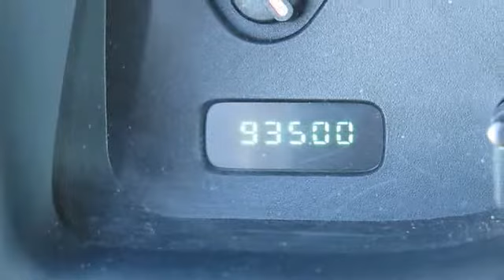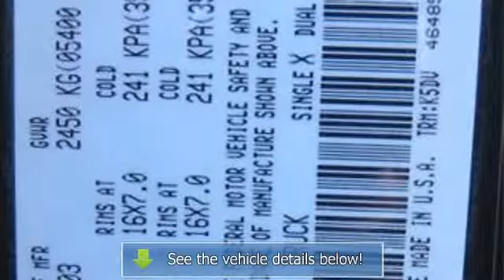2003 DODGE DAKOTA - Troiano Auto Group - Colchester, CT 06415 - R1165A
For Sale: 2003 DODGE DAKOTA
VIN: 1D7GG16X03S334533
Engine: V6 Cylinder Engine 3.9L
Drivetrain: Four Wheel Drive
Transmission: Automatic
Mileage: 93,500
Color: Black (exterior) Dark Slate Gray (interior)

Features:
Two Thousand Three DODGE DAKOTA Regular Cab Pickup. This vehicle features the following equipment: Automatic, V6 Cylinder Engine 3.9L, Four Wheel Drive, 3.9L (239) SMPI V6 "MAGNUM" ENGINE, Black/gray rear bumper, Tinted glass, Painted front bumper, Cloth covered sun visors w/RH mirror, Front dome lamp, Analog instrument cluster w/tachometer, 120 MPH speedometer, 3.55 axle ratio, Power rack & pinion steering, Independent front suspension, Gray grille, Painted front bumper